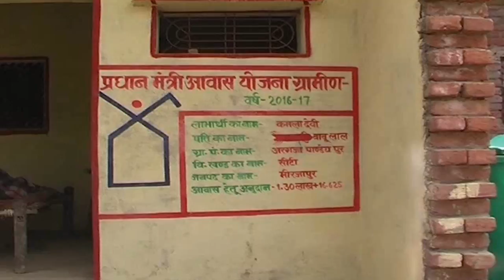Ensuring a roof over every head through PM Awas Yojana